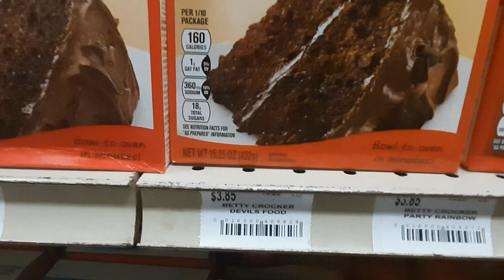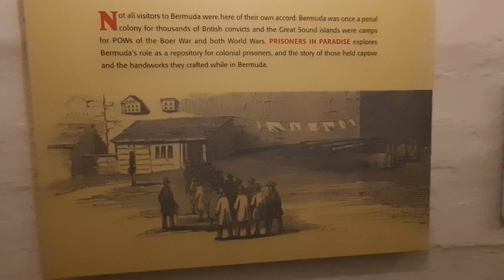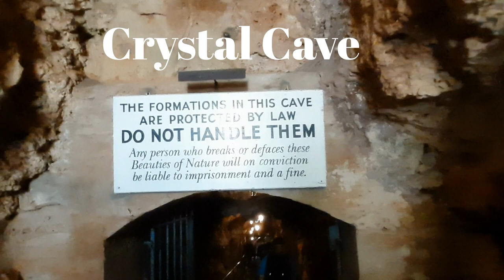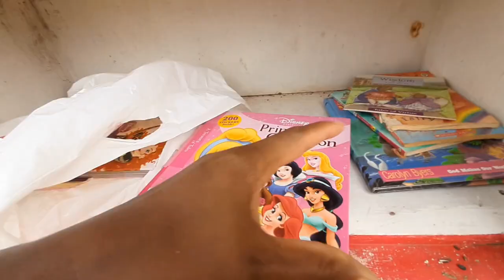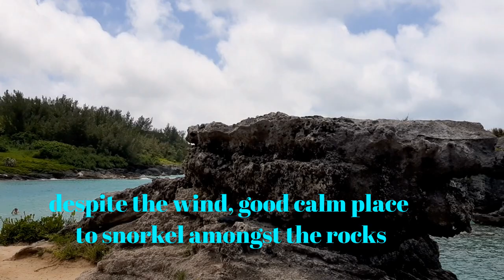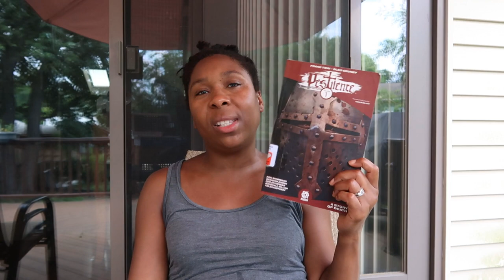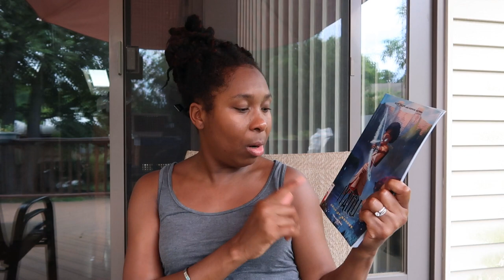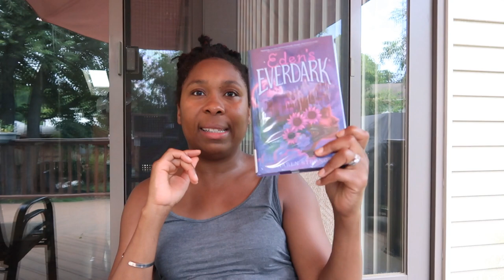Journey-athon Bermuda style | books, caves, beaches, food, little free libraries, Air BnB, Twizzy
Books mentioned:
Eden Everdark by Karen Strong
Linden Falls by Joshua Hershey
Pestilence Vol 1 by Frank Tieri and Oleg Okunev
Iyanu by Roye Okupe with Godwin Akpan

Journey-athon (middle grade readathon) hosted by @ChattieTheMadChatter

!Bermuda facts:
Where is Bermuda? Bermuda is not Carribean and is only 2 hours from New Jersey.
What to drink? Rum Swizzle is the national drink.
What is fun to do in Bermuda? Crystal/Fantasy Caves was discovered by teens looking for a ball.
How expensive is Bermuda? Everything is expensive because they are imported. Burger/fries=$26.
What is the best beach? Horseshoe Bay is the most popular beach. I recommend Tobacco Bay Beach.
How do I get around Bermuda? The bus/ferry system, and they use the same tokens/passes.
Can I rent a car in Bermuda? Tourists can't rent gas cars.  Motor scooters or electric cars only.
Should I rent a Twizzy? definitely